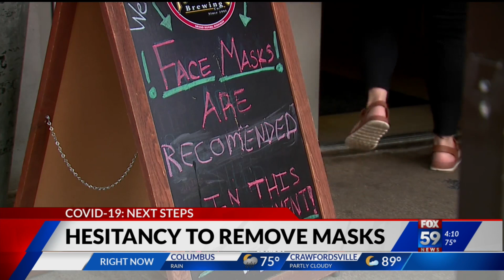Looking at hesitancy to remove face masks